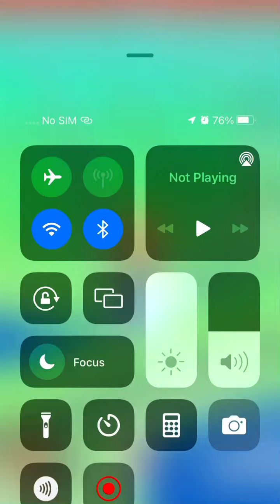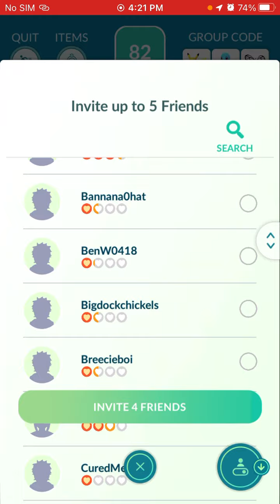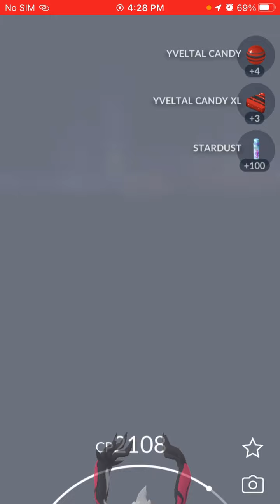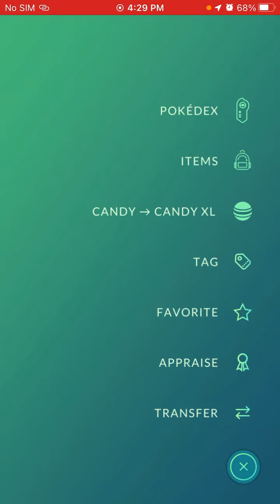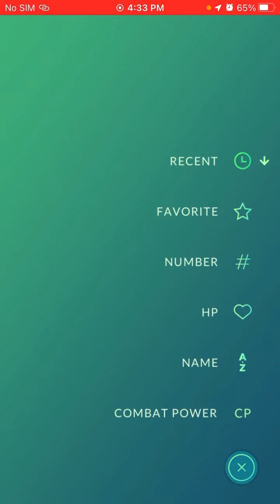Yveltal Raid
This was my vid from yesterday but I was so tired